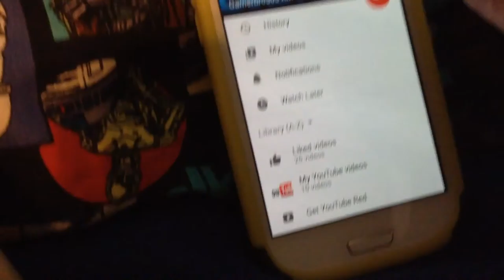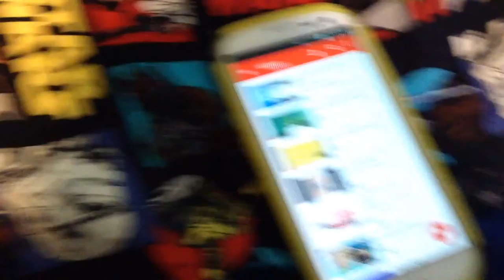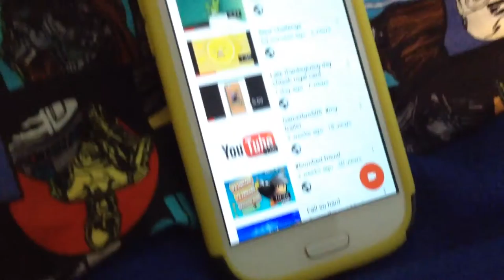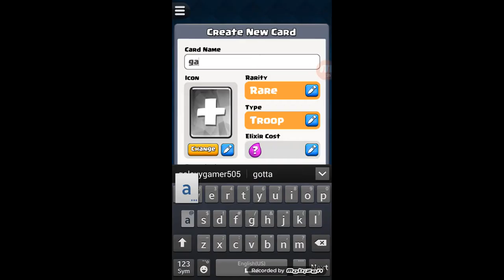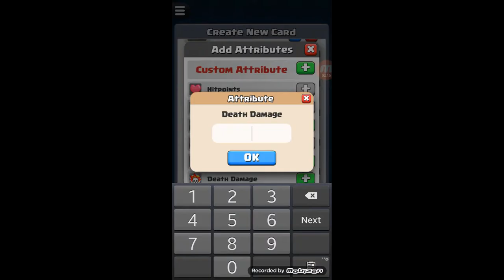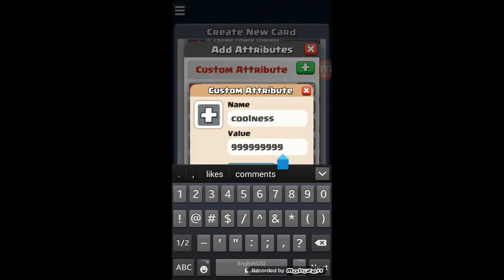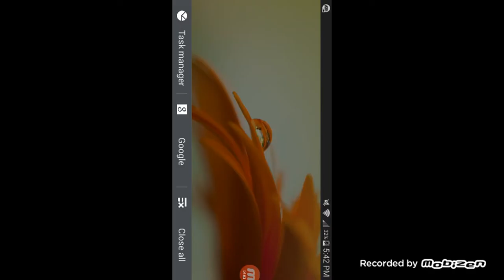All my videos